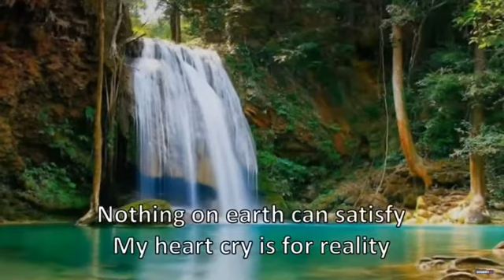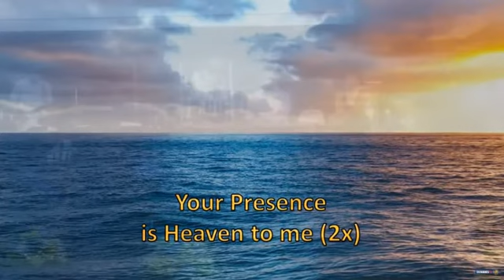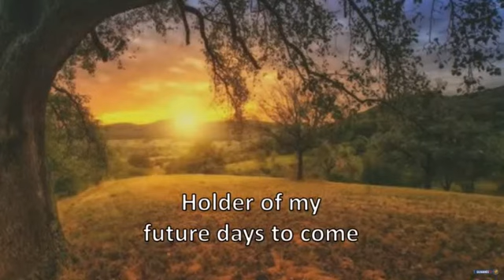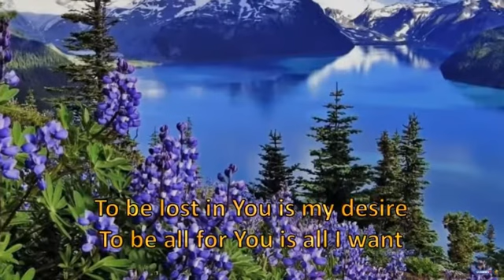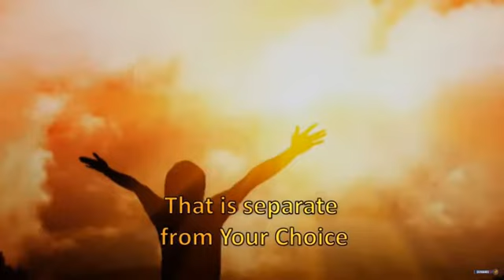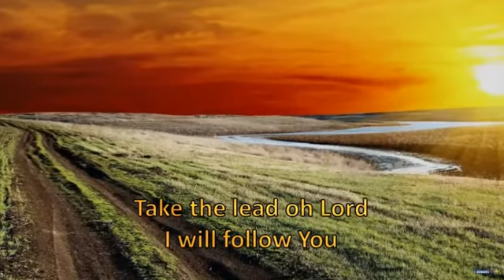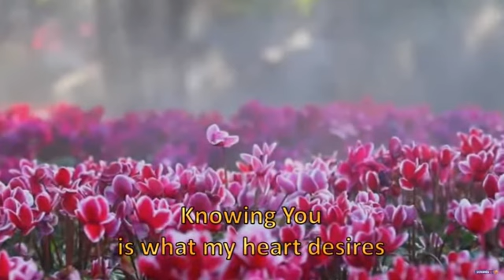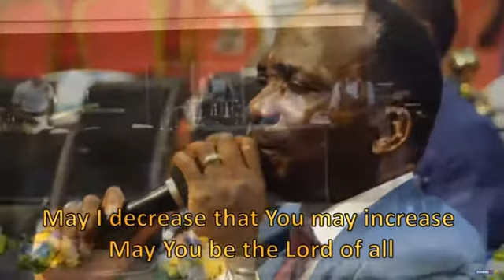*DUNAMIS INTENSE WORSHIP* EXPERIENCE DEEP HALF AN HOUR WORSHIP WITH DUNAMIS MUSIC DIRECTOR LEADING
SOAKING MIDDAY WORSHIP THAT IS SO INTENSE.
Worship is the highest form of honor and respect that we can show towards God. Worship is a direct conversation between you and God. It is highly intimate and personal.

Connect with Joyous wing and spread the fire!!